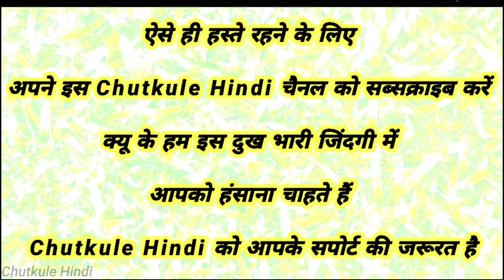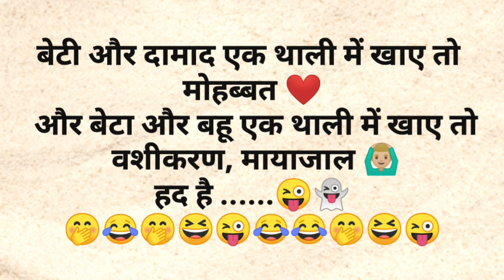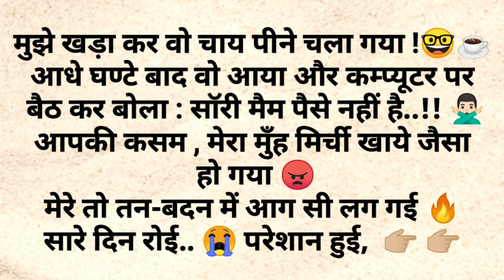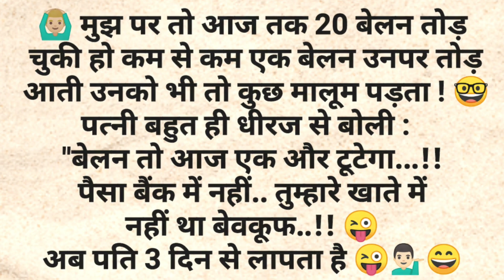🤣 हंसी रोक नही पायेगे 🤣 | Chutkule Hindi | Funny video | Comedy Status | Hindi Funny Part 35